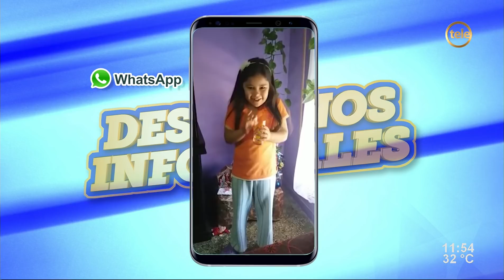El Cebolla Rodríguez y su relación con Juan Lacaze: "Mi sueño siempre fue poder ayudar a mi pueblo"